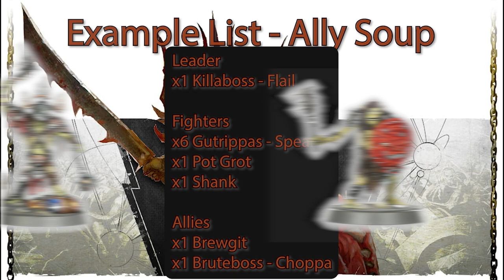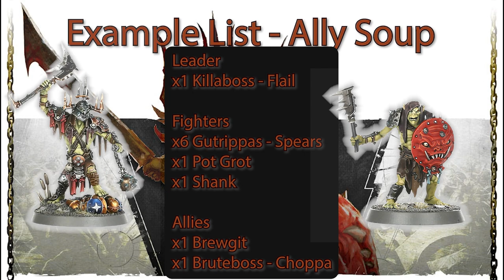How To Play KRULEBOYZ | Warcry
Hey Legends, thanks for clicking onto the video, it means a lot. In this video I am taking a look at the cunning Kruleboyz.

There's plenty more Warcry to talk about, and it would be awesome to talk to you all about it.

Microphone - Senheiser Profile

Music was remixed using Adobe Premiere Pro.